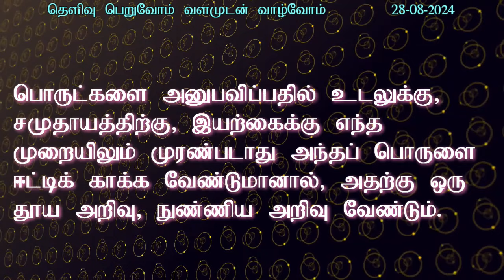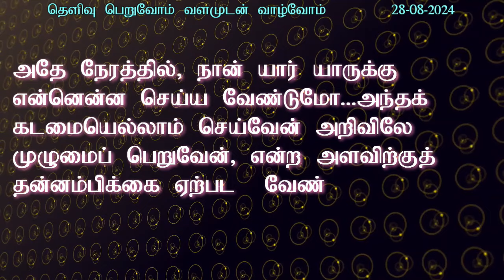இயற்கைக்கும், சமுதாயத்துக்கும் முரண்படாமலிருக்க மனவளக்களைப் பயிற்சிகள் எப்படி உதவுகிறது?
இயற்கைக்கும், சமுதாயத்துக்கும் முரண்படாமலிருக்க மனவளக்களைப் பயிற்சிகள் எப்படி உதவுகிறது?   @SKYPROFMUTHU